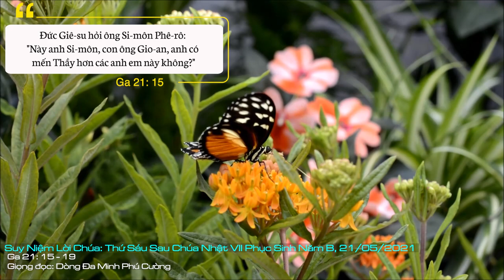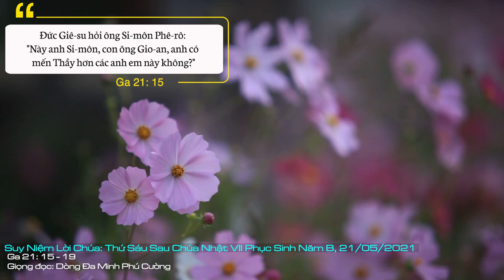Suy Niệm Lời Chúa: Thứ Sáu Sau Chúa Nhật VII Phục Sinh - Năm B, 21/05/2021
Thứ Sáu Sau Chúa Nhật VII Phục Sinh - Năm B: Xin giúp chúng con biết đáp lại lời mời gọi của Chúa và sống yêu thương, bằng cách quên đi quá khứ để nhìn về hiện tại và góp sức xây dựng tương lai tốt đẹp hơn.
Tin mừng hôm nay đề cập đến việc Chúa chọn Phêrô và trao cho ông trọng trách là thủ lãnh Giáo hội.
Xét về thực chất, Phêrô cũng chẳng hơn gì các tông đồ khác trong nhóm Mười Hai. Nếu ông nổi bật về sự mau mắn, thì dễ bốc đồng vì nóng nảy. Nếu ông mạnh mẽ trong lời quả quyết, thì lại yếu đuối trong việc thực thi lời cam kết. Về kiến thức, chắc chắn ông không hơn gì Mátthêu hay Nathanael. Về sự nhiệt thành với lề luật, ông chẳng bằng Simon nhiệt thành. Thế mà Chúa Giêsu đã chọn Phêrô làm thủ lãnh cai quản Giáo hội.
Thiên Chúa không bao giờ sai lầm trong đường lối của Ngài. Việc chọn lựa của Chúa Giêsu cho thấy điều Thiên Chúa cần ở con người, không phải là khả năng hoặc khôn ngoan, mà là lời đáp trả trong tình yêu. Ba lần hỏi: “Phêrô, anh có yêu mến Thầy không?” không phải là để đền bù ba lần chối Chúa, nhưng là một đòi hỏi tiên quyết, tức là tuyên xưng lòng yêu mến.
Chúa Giêsu không bao giờ quay ngược về quá khứ để kết án một ai. Dĩ vãng của những kẻ tìm đến với Người, chẳng bao giờ bị vạch hỏi, bị bôi nhọ, thóa mạ. Đến với họ là Người muốn bắc một nhịp cầu để họ trở về với Người. Một cử chỉ yêu mến của người phụ nữ tội lỗi trong khoảnh khắc cũng đủ tẩy sạch tội lỗi chồng chất trong cuộc đời bà. Một lời xin tha thứ của người trộm lành trên thập giá đã cất khỏi anh gánh nặng của bao lỗi lầm trong quá khứ.
Trong trái tim Chúa Giêsu vẫn luôn đủ chỗ cho tất cả và từng con người. Con người không cảm nhận được tình yêu của Chúa vì con người không sẵn sàng đáp trả. Người đặt hết tin tưởng vào mỗi người, ngay cả quá khứ tội lỗi cũng không làm giảm niềm tin tưởng của Người. Một Phêrô với nhiều khiếm khuyết, Chúa vẫn chọn để trao cho trách nhiệm, dù cả khi đã được chọn, mà trong tương lai vẫn còn vấp phạm. Như khi Phêrô không chịu giao tiếp với dân ngoại trở lại, một việc làm đã bị Phaolô chỉ trích, cũng như Chúa Giêsu đã dùng thị kiến để sửa dạy.
Việc lựa chọn Phêrô giúp chúng ta thêm tin tưởng và hy vọng, vì biết rằng Thiên Chúa vẫn yêu thương cả khi chúng ta mang đầy bất toàn, tội lỗi.
Lạy Chúa, xin giúp chúng con biết đáp lại lời mời gọi của Chúa và sống yêu thương, bằng cách quên đi quá khứ để nhìn về hiện tại và góp sức xây dựng tương lai tốt đẹp hơn. Amen.